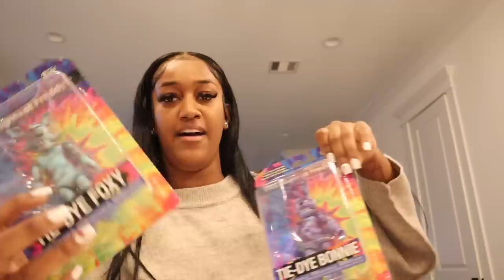WEEK OF CHRISTMAS VLOG | X-MAS SHOPPING + MOVIE DATE + MEETINGS +WRAPPING GIFTS & MORE!!